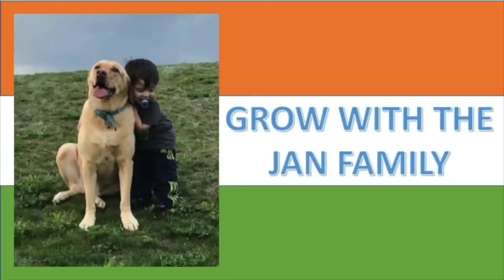AMERICANS GANESH VISARJAN/NIMAJJANAM FOR THE FIRST TIME 2019 / MUST WATCH!!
Hey guys, we like to share our Ganesh Visarjan/Nimajjanam, sending Lord Ganesh back home. Hope you like our celebration.